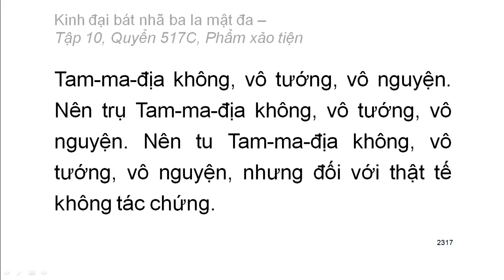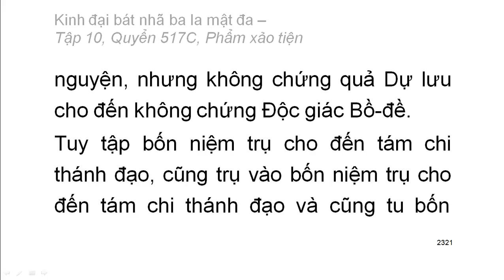Quyển .../600: Kinh đại bát nhã ba la mật đa (tiếp)